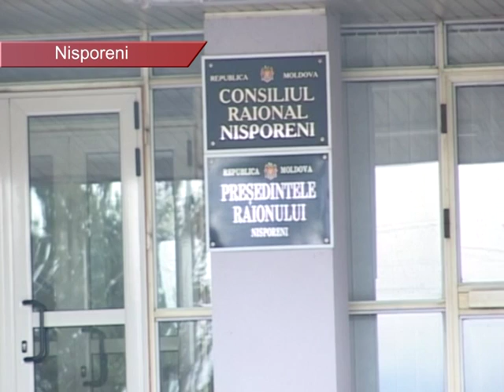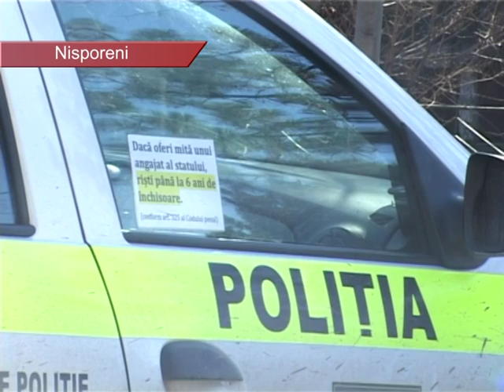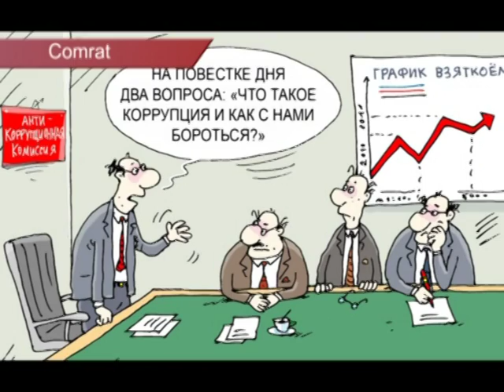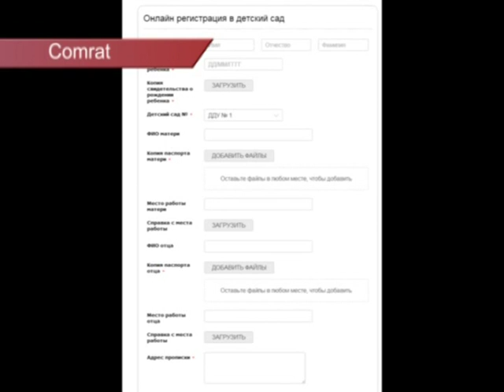Nisporeni Alternative Cum luptam impotriva coruptiei